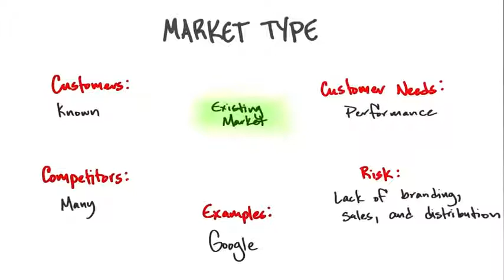B4 19 Existing Market